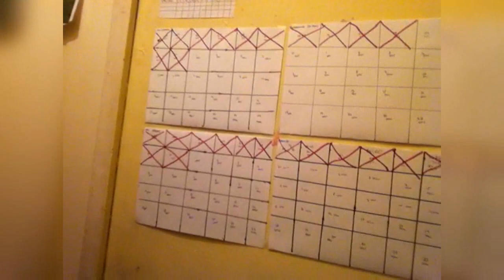Vlog - Happy Halloween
A short vlog with some ideas that have been in my mind recently.